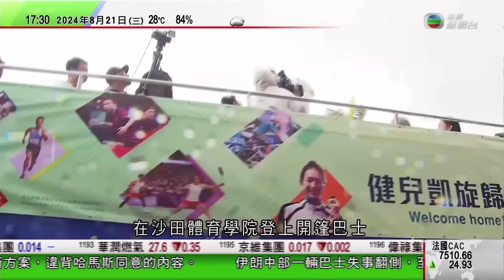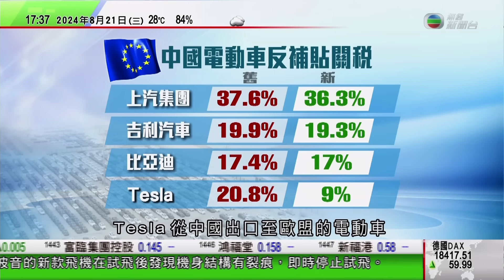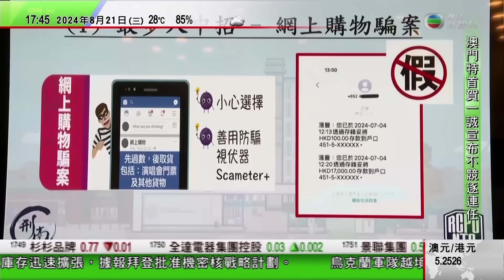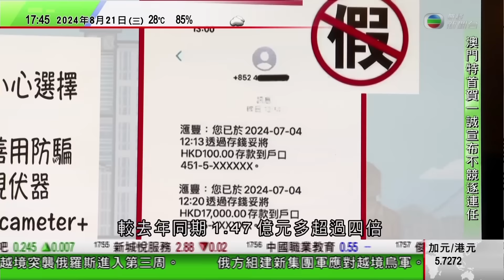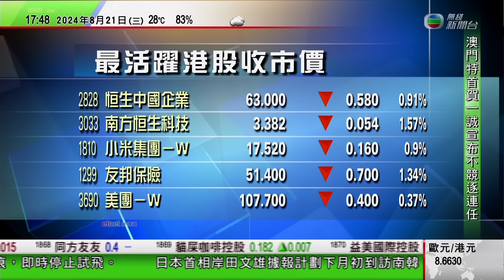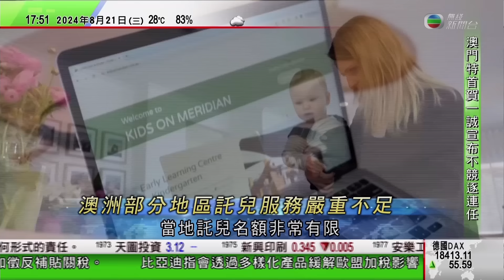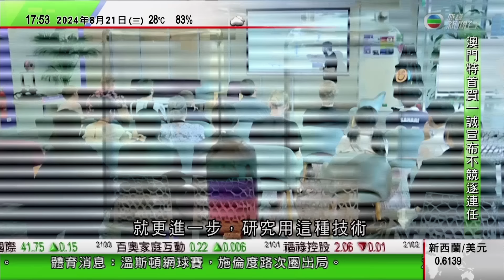無綫TVB 六點半新聞報道｜歐盟建議向華電動車加稅Tesla稅率大減至9%｜比亞迪指藉多樣化產品緩解歐盟加稅影響 會於歐洲設生產基地｜阿塞拜疆申請加入金磚機制 分析指俄漸依賴阿塞拜疆等國進入全球市場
00:00 新聞報道
06:09 歐盟建議向華電動車加稅Tesla稅率大減至9% 中方稱堅決捍衛正當權益
08:28 比亞迪指藉多樣化產品緩解歐盟加稅影響 會於歐洲設生產基地
14:03 阿塞拜疆申請加入金磚機制 分析指俄羅斯漸依賴阿塞拜疆等國進入全球市場